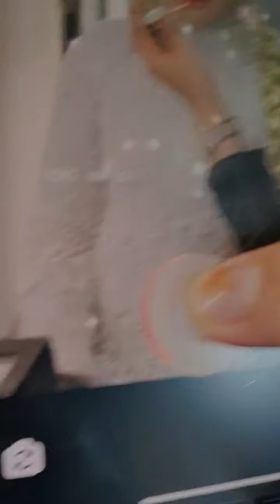ON PROSES MAKE UP HIJAB PENGANTIN INDONESIA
Yessi Sovia MUA Majalengka
Makeup Wedding Galery
Blok mekarsari rt06 rw03 desa sukasari kidul kec argapura kabupaten majlengka 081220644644 ❌ no DM❌